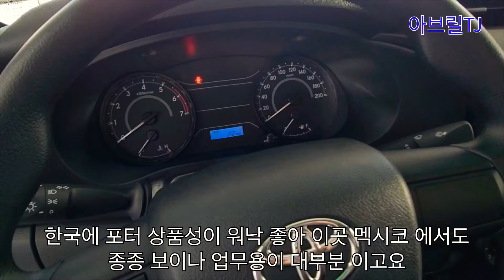한국에 없는 중남미 최강트럭 TOYOTA 하이럭스 기본형 (깡통)￼모델